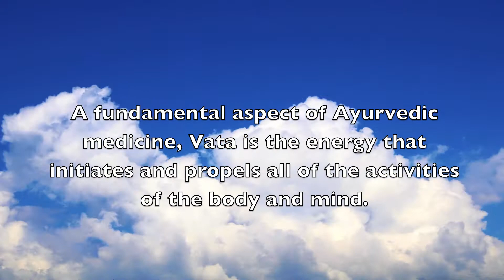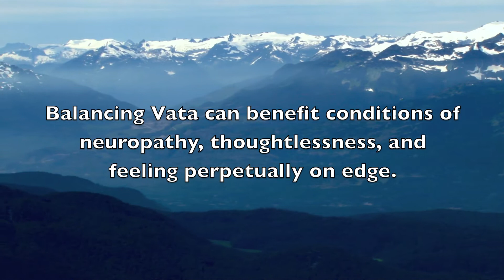Vata - the Soaring Soul: Healing Sounds PROMO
Dr. Richard Gold and Yuval Ron Present:

Vata: The Soaring Soul
Healing Sounds for Balance and Creativity

Vata - The Soaring Soul: Healing Sounds for Balance & Creativity is inspired by and created to help harmonize the Dosha known as Vata. An important, fundamental aspect of Ayurvedic medicine, Vata, is the energy that initiates and propels all of the activities of the body and mind. Dr. Richard Gold and composer Yuval Ron offer this music as a powerful healing force. This music affects all aspects of a person, promoting their well being and health emotionally, spiritually and physically. Recommended for: Yoga, Meditation, deep relaxation, enhancing of healing sessions, Ayurvedic treatments, massage therapy, acupuncture, enhancing of intimacy, sexuality, mental focus and artistic inspiration. Harmonizing Vata can help with issues such as neuropathy, congestion, constipation, thoughtlessness and feeling perpetually “on edge.”

Recommended for: Yoga, Meditation, deep relaxation, enhancing of healing sessions, Ayurvedic treatments, massage therapy, acupuncture, enhancing of intimacy, sexuality, mental focus, artistic inspiration and as a potential benefit from conditions such as inflammation, acid reflux, frustration, intolerance and excessive perfectionist tendencies